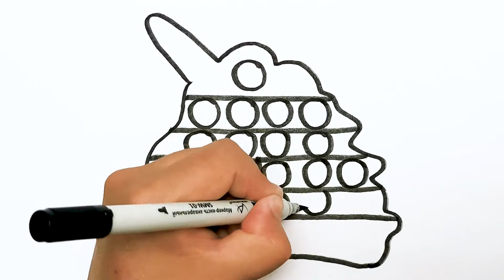How to draw a pop it unicorn